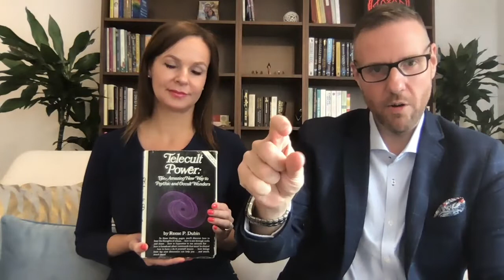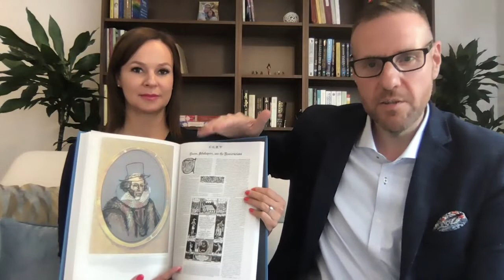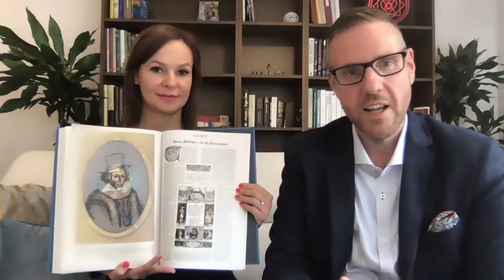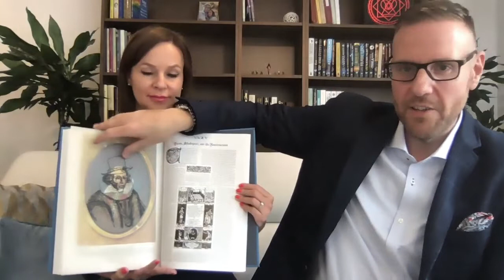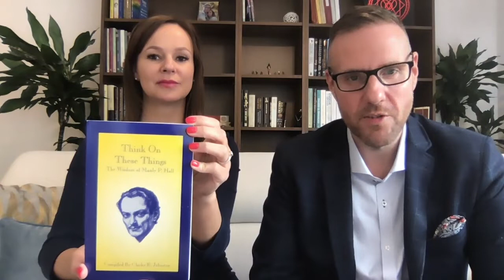TOP 5 SPIRITUAL BOOKS ON INNER LIGHT MYSTERIES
Zsuzsana Lotus and Jonny Enoch list their top 5 favorite spiritual books on the first episode the Inner Light Mysteries podcast.